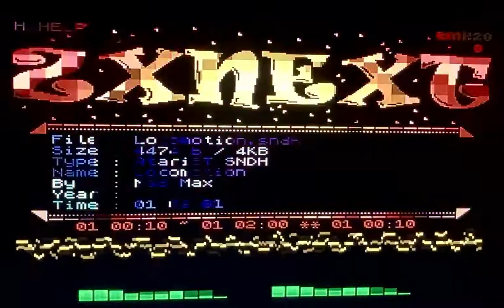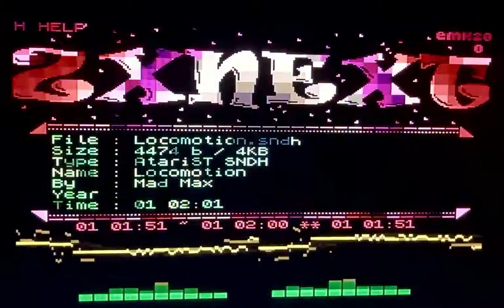Locomotion: by Rob Hubbard but played by Mad Max using the soundchip in his Atari ST.